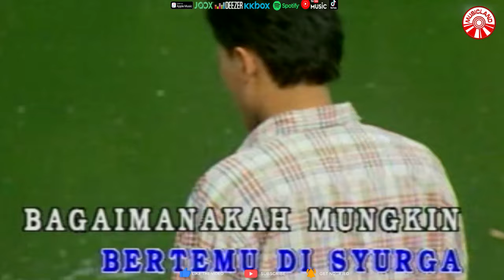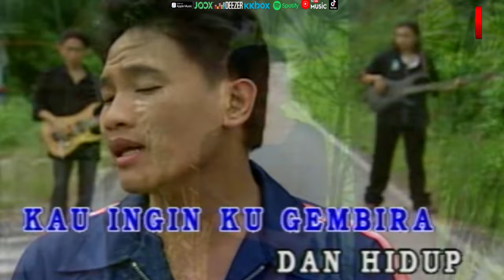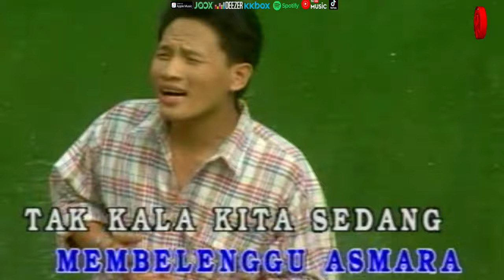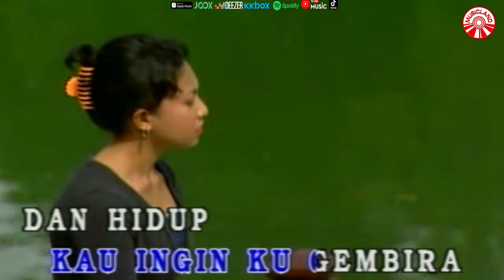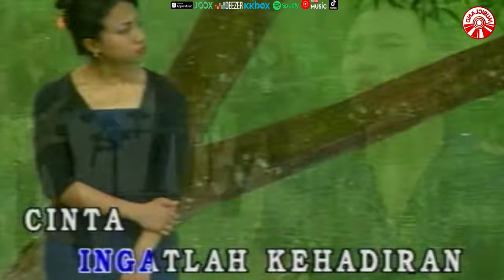Rahmad Mega - Impian [Official Music Video Hd]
IMPIAN
ARTIS : RAHMAD MEGA
CIPT. : LY
LIRIK : LY

Bagaimanakah mungkin hidupmu tanpaku
Bisakah engkau riang seperti selalu
Atau merindu
Kerna setia pasrah berdoa
Bertemu di syurga

Bagaimanakah mungkin hidupku tanpamu
Benarkah hiba akan mendekatkan kita
Walau cintaku hanya padamu
Kasih bukannya tanda
Hancurnya cinta yang pernah kita bina

Ku ingin kau bahagia
Hingga ke akhir hayatmu
Kau ingin ku gembira dan hidup disampingmu
Dirimu kasih mu terakhir tiadalah duanya
Abadi di hatiku penawar duka dan lara

Andainya jika kesedihan membelenggu asmara
Tatkala kita sedang hangatnya bercinta
Ingatlah kehadiran cinta
Restu dari yang Esa
Ia kan Kembali kepadanya selama-lamanya

Akan cahayanya sendu kesuraman
Berterusan cinta kita
Kita patahkan bisa kemahsyuran
Menerima takdir tuhan
Tuhan

Album : Rahmad Mega - Impian